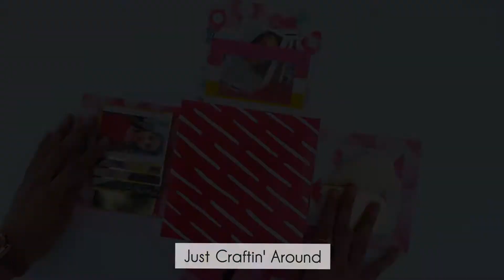Explosion Box | Customised Gifts | Birthday Explosion Box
Show your exploding love to that someone special with our super cute Explosion Boxes🥰
We're sure it will melt their heart❤
(Can be customised in any theme)